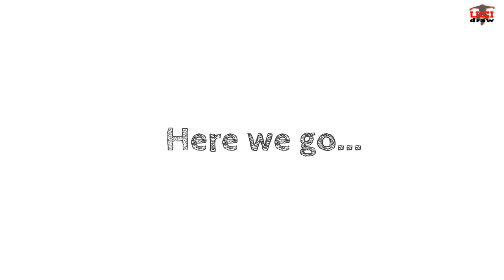How to Draw a Dress Sketch | Easy Dresses Drawing for Beginners | Gown Fashion Design Sketches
With this easy dresses drawing ideas, you can learn how to draw a dress easily. I made this cool fashion design sketches as a guide for you to create a simple dress drawing. Hope you enjoy it!

This is a step-by-step dress design drawing tutorial. It’s an example of a drawing that can give you a basic idea of what a fashion dress drawing should be look like. By practicing a lot of drawings, you can sharpen your skills to draw gown like a pro. Of course it takes a lot time, but finally you might be able to draw just anything, even any wedding dress sketches shouldn’t be a problem to you.

All of these fun drawing ideas are suitable for everyone and beginner to learn how to draw a gown sketch and beautiful dress art.